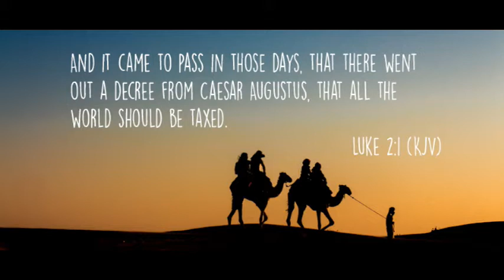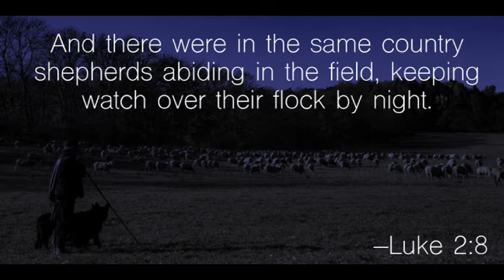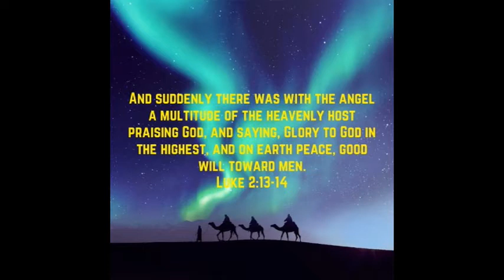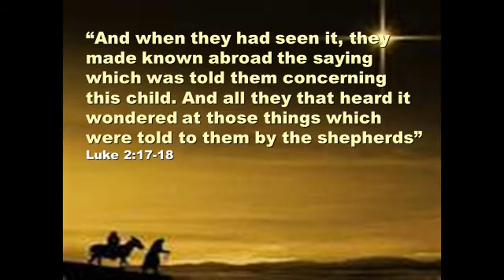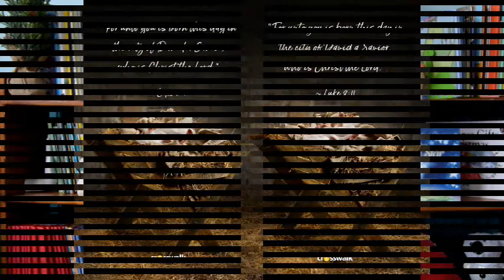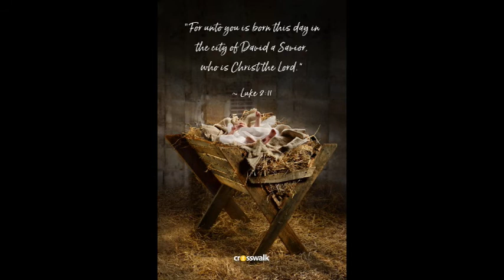The Christmas Story Read to Children From Luke Chapter 2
Time to read The Christmas story as told by God!  Let's end this Christmas day with a look in the Bible and share the true story of Christmas.

YouTube Miss Dorothy - YouTube YouTube Kids - search: Goodnight Lighthouse

You can follow Miss Dorothy on:
Facebook Goodnight Lighthouse with Miss Dorothy | Facebook

If you enjoyed this story, be sure to check it out at your local library or buy a copy for yourself at your favorite bookstore so you can read it again and again by yourself, with a friend, family member, or of course, with me!
This video is protected under the Fair Use Act - 17 U.S.C. § 107, Notwithstanding the provisions of sections 106 and 106A, the fair use of a copyrighted work, including such use by reproduction in copies or phonorecords or by any other means specified by that section, for purposes such as criticism, comment, news reporting, teaching (including multiple copies for classroom use), scholarship, or research, is not an infringement of copyright.